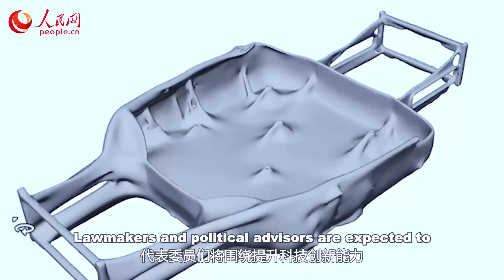NPC and CPPCC annual sessions kick off. What to watch?